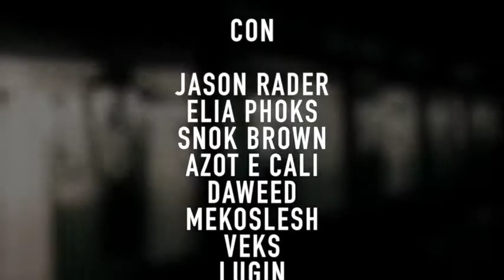Bras - UNDERGROUND CONNECTIONS - Trailer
E' online il trailer che anticipa l'uscita di UNDERGROUND CONNECTIONS di BRAS. Un mixtape con dentro tutti i featuring fatti dal rapper palermitano, il mixtape uscirà il 16 settembre su